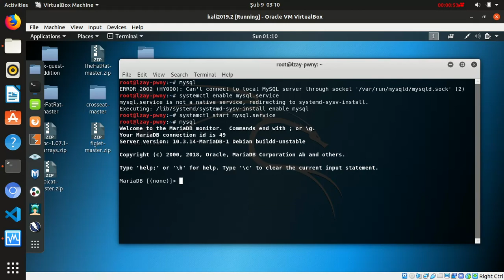Mysql "ERROR 2002 (HY000)" [solved]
Mysql i kurdunuz ama "ERROR 2002 (HY000): Can't connect to local MySQL server through socket '/var/run/mysqld/mysqld.sock' (2)" diye bir hata geliyorsa yapmaniz gereken.

~# systemctl enable mysql.service
~# systemctl start mysql.service